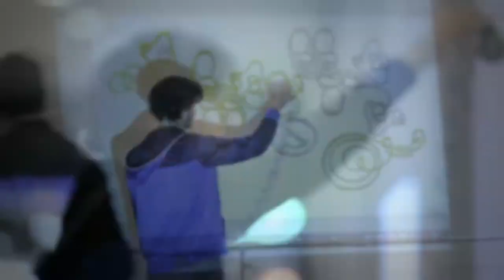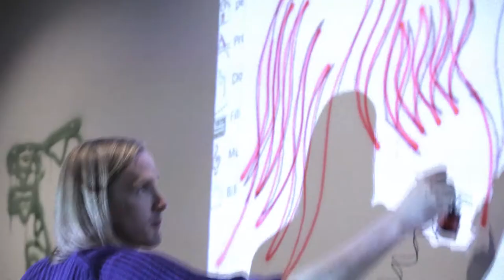Clarion loves art: "Snabba linjer" by Petter Odevall & Ossian Eckerman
Med start den 15 juni upplåter Clarion Hotel Stockholm yta på hotellet till street art-konstnärerna Petter Odevall och Ossian Eckerman för att hylla den urbana konstformen graffiti. Utställningen "Snabba Linjer" presenteras i samarbete med Gallery Steinsland Berliner.
"Petter Odevall och Ossian Eckerman har sedan 90 talet skapat uppseende väckande graffiti och gatu- konst. Färgat av sin bakgrund rör sig deras konstnärskap vidare in i områden som rumsinstallation, film och måleri. I det här verket vill de ta till vara på graffitins självklara formkvaliter samt lösgöra de från sitt sammanhang. Genom repetition och abstraktion av vad som är mest signifikant för graffitin, linjen."
Utställningen "Snabba Linjer" är en förlängning av Kulturhusets utställning Street Smart som visas under perioden 14 juni-7 okt
Starting on the 15th of June Clarion Hotel Stockholm will provide a forum for street artists Petter Odevall and Ossian Eckerman to pay tribute to the urban art form of graffiti. The exhibition "Snabba Linjer" is presented in association with Gallery Steinsland Berliner.
"Petter Odevall and Ossian Eckerman have since the 90's created attention-grabbing graffiti and street art. Informed and inspired by their past, their artistic creativity has expanded into areas such as installation art, film and paintings. With these works their aim is to take advantage of graffiti's self-evident qualities whilst simultaneously setting them free from their associations through repetition and abstraction of the most significant essence of graffiti, lines."
The"Snabba Linjer" exhibition is an extension of Kulturhuset's exhibition "Street Smart" that is on display between the 14th of June and the 7th of October.